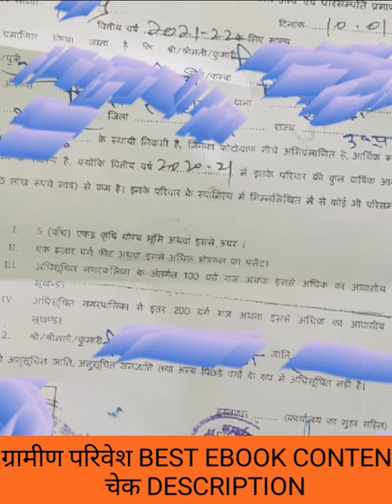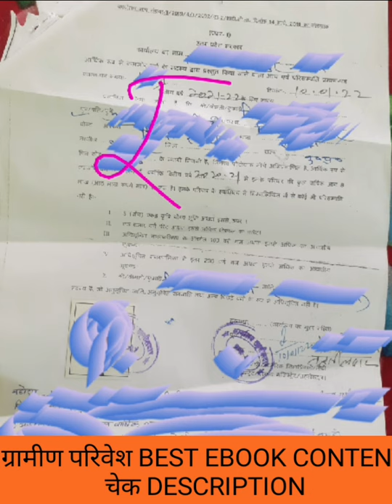EWS CERTIFICATE BLUNDER || सब RISK काहें ले रहे है? || UP LEKHPAL GENUINE UPDATES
UPSSSC लेखपाल || GS में 20+ कैसे लायें || UPSSSC LEKHPAL EXAM || HOW TO CRACK LEKHPAL 2022

👉   कृपया 'ग्रामीण परिवेश + UP SPECIAL'
       NOTES संबंधित सभी INSTRUCTIONS पढ़ लें-

■ ₹80- For  ग्रामीण परिवेश + UP SPECIAL NOTES

      ये Channel Link है👆👆👆

★ ध्यान रहे , Telegram पर हमारा Channel और Private Group अलग अलग है।

●   NEW PATTERN पर आधारित सम्पूर्ण COURSE है।

●   कड़ी मेहनत और  रीसर्च के बाद 'कहानी' को हटाकर LUCENT आदि महत्वपूर्ण BOOKS की तरह FACTUAL आधारित 'EBOOK' PDF COURSE है।

●   पढ़ने की सुविधा के लिए Hilighter, BOLD तथा Colour TYPES का ध्यान रखा गया है।

●   TELEGRAM पर हमारा 'PRIVATE GROUP' है, जहां सैकड़ो STUDENTS REGISTERED है, आप भी जुड़े और 'ग्रामीण परिवेश+ UP SPECIAL' की बेहतरीन तैयारी करें।
●  (TARGET- 20+ out of 25)

👉     Pay At This- 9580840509 (SBI A/C)
         (Shivanand Tripathi)

👉     UPI ID- sidhhantmanit@oksbi

         इस ID से किसी भी App (PAYTM, Amazon
         Pay etc ) से payment हो जाएगा।

👉    और Payment Success का Screenshot अपने
         नाम के साथ इसी नम्बर पर whatsapp कर
         दीजिये।

●     Don't worry, GROUP LINK तुरन्त आपको PROVIDE किया जाएगा, बस थोड़ा तब तक धैर्य रखें।

●      Any Problem then Whatsapp
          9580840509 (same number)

◆       कुछ समय बाद PRICE ₹120+ कर दिया जाएगा।
तो सभी लोग पहले ही जुड़ जाएं।

up lekhpal ews certificate kab tak ka many hoga,EWS certificate kitna purana manya rahega,ews certificate up lekhpal,EWS CERTIFICATE,up lekhpal vacancy latest news,up lekhpal eligibility,up lekhpal,up lekhpal vacancy,up lekhpal vacancy 2022,lekhpal new vacancy 2021,up lekhpal online form,upsssc lekhpal latest news,up lekhpal ka form kaise bhare,ews certificate correction in up lekhpal form,up lekhpal notification,how to fill up lekhpal form